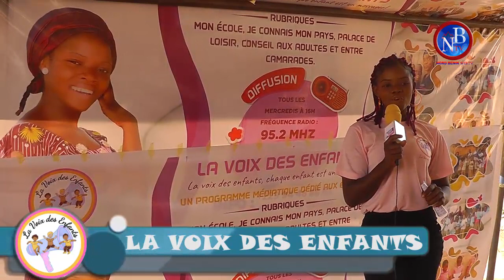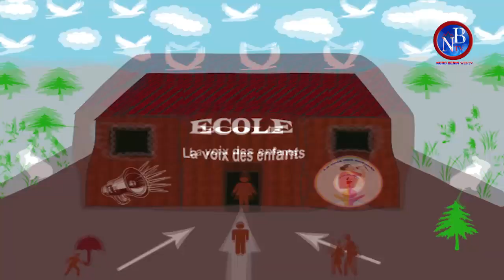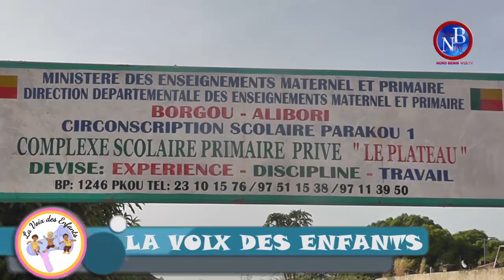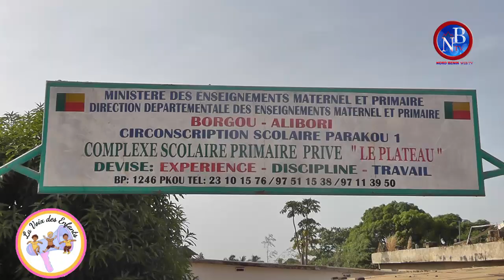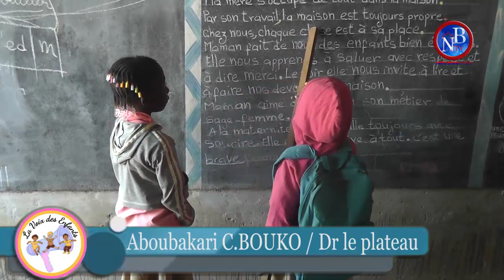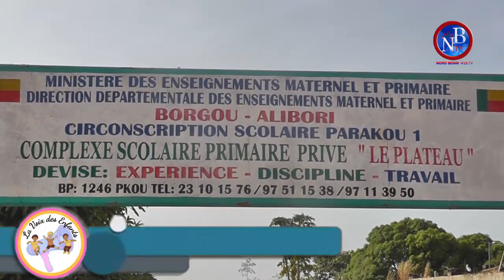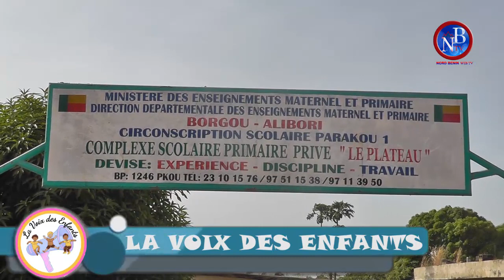EMISSION ''LA VOIX DES ENFANTS'' N°01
NORD BENIN TV